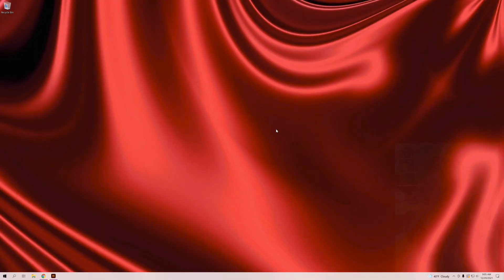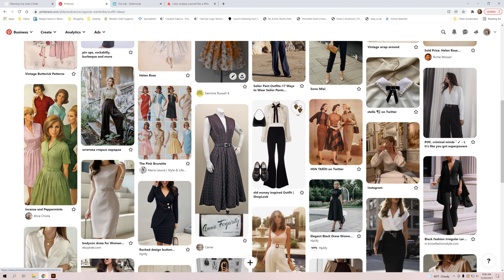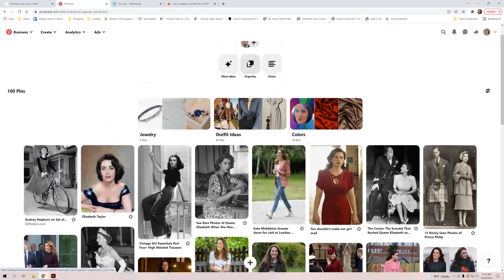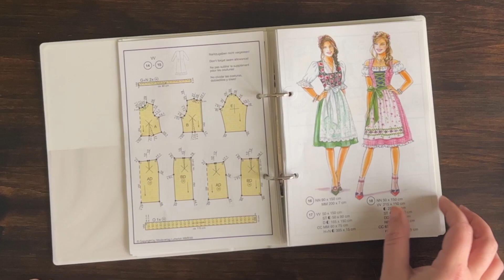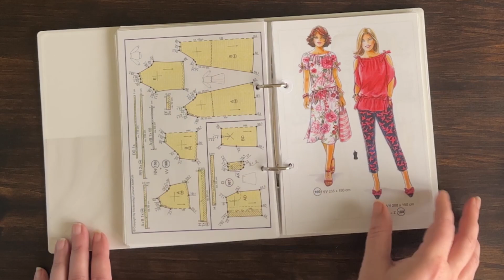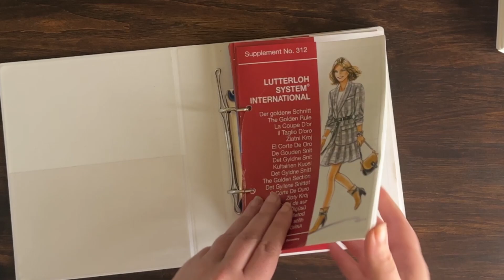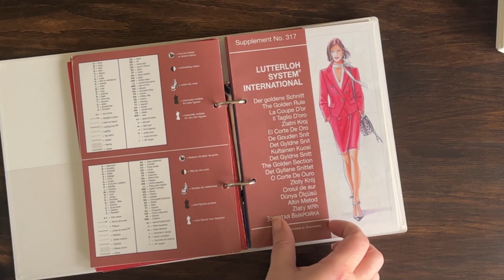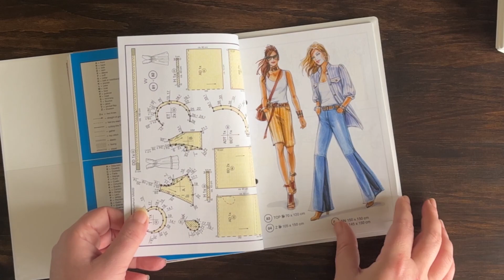2022 plans and capsule wardrobe... plus a Lutterloh collection flip through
0:00 - Intro
0:00 - Update
1:20 - Pinterest Inspiration
8:07 - PatternLab.London
10:33 - Luttherloh Flip Through